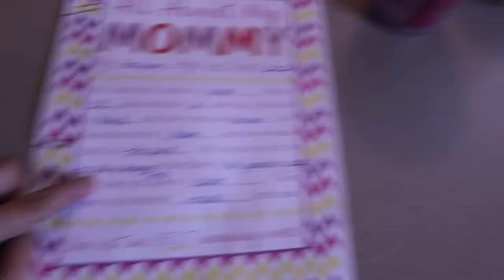The Sweetest Mothers Day Gift from Preschool!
Greyson brings home a gift for Shannon to celebrate Mothers Day!